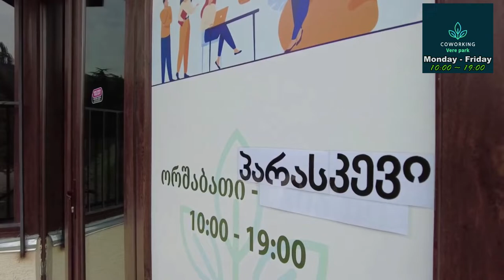Vere Coworking Space in vera park.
Great view!! Comfortable chairs and sofas😌 cute details and a quiet place in the center of the city. There are a lot of cafes nearby such as Stamba, Lolita, Tea house🥰 I enjoyed working on the terrace. Prices are affordable and the staff is super nice 😊
Would recommend checking out 🥰Our address is Merab Kostava I Lane, Vere Park/ მერაბ კოსტავას I შეს, ვერის პარკის მიმდებარე ტერიტორია, 0179 Tbilisi, Georgia.